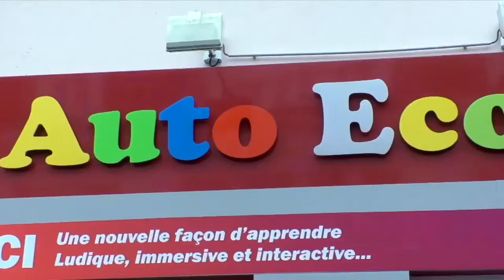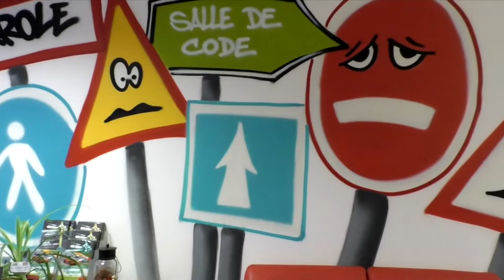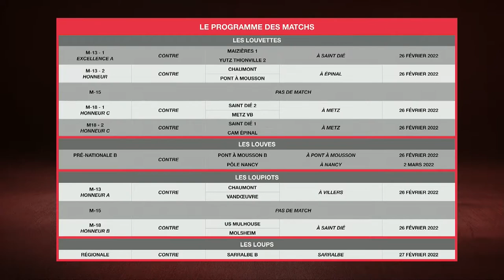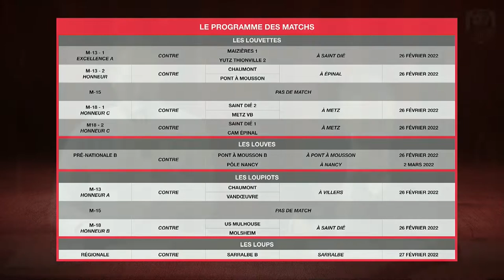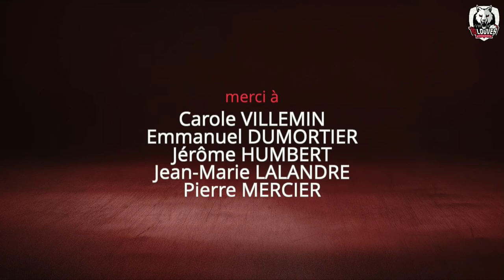Les Louves - La WebTV / Emission #22 / Saint-Dié Volley / EN DIRECT DU POJC